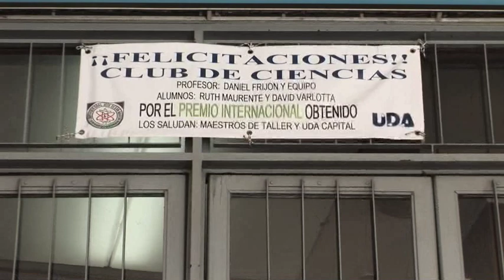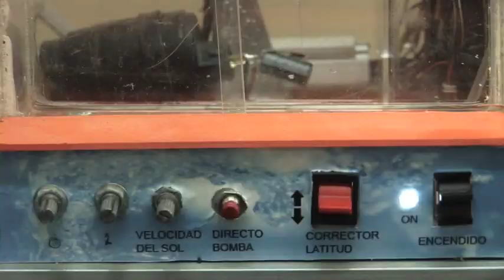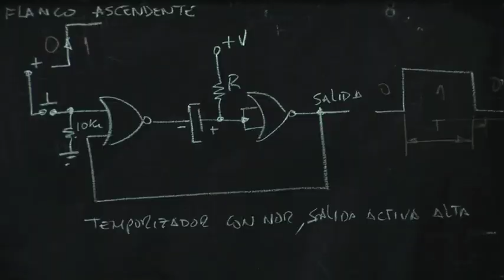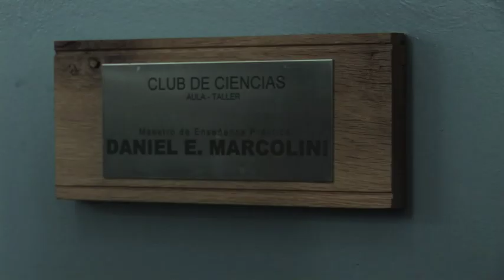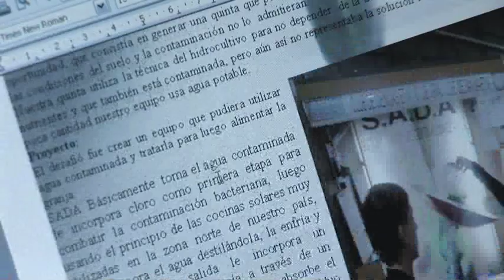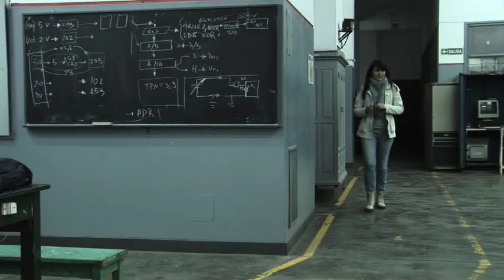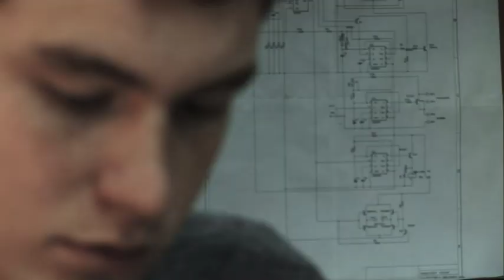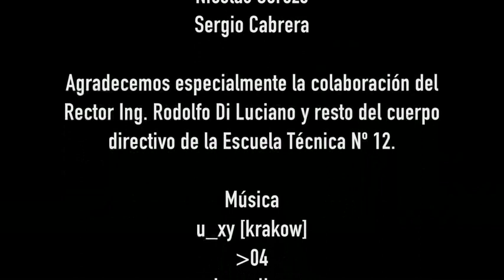Voces en el Fénix 8, Taller de Ciencias, EscuelaTécnica 12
Escuela Técnica Nº 12 "Lib. Gral. José de San Martín"
David Varlotta, Ruth Maurente, Daniel Frijón

En el marco del taller y club de ciencias de la escuela, un grupo de estudiantes desarrolla un proyecto de destilador de agua utilizando energía solar.

Este proyecto fue pensado para ser aplicado en el norte de nuestro país, en la provincia de Jujuy, donde la tierra y el agua se encuentran contaminadas como consecuencia de la actividad minera a cielo abierto. La experiencia ganó el 2º premio en la Feria Internacional de Ciencias de Los Angeles (Estados Unidos).

La lógica del taller y club de ciencias es que los proyectos tengan un fin solidario, y que sean desarrollados por grupos interdisciplinarios dentro de la escuela, relacionando las tres especialidades que allí dictan.

A partir del premio ganado, se abre un nuevo escenario que incluye el compromiso del gobierno nacional para financiar la construcción de los equipos y su instalación en Jujuy.

Esta experiencia nos muestra entonces cómo la ciencia puede ser utilizada con fines solidarios y como herramienta para la integración social.